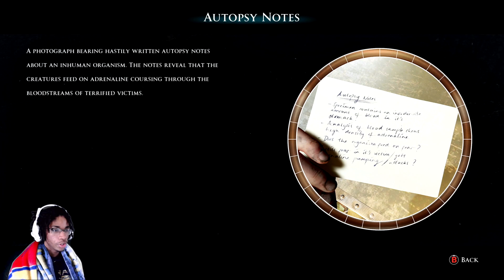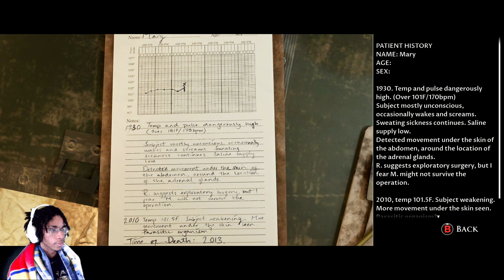I Knew I Should Have Listened To My Head | House of Ashes EP#5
Wow that really happened. I knew I shoulda listened to my head instead of my heart.

Discord (This link works now)

Whether you're reading this before or after watching the video, I hope you enjoy(ed) the video.